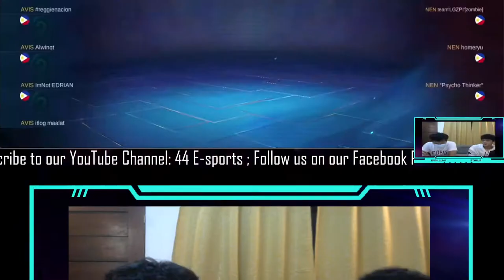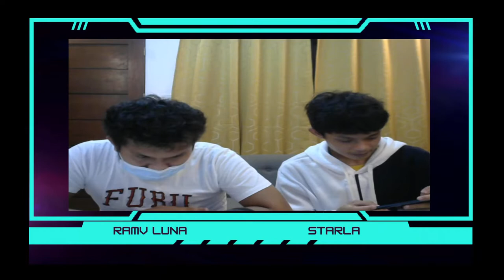Live Streaming SUMAN ESPORTS VS PADABAON TAKA I 44 E-SPORTS